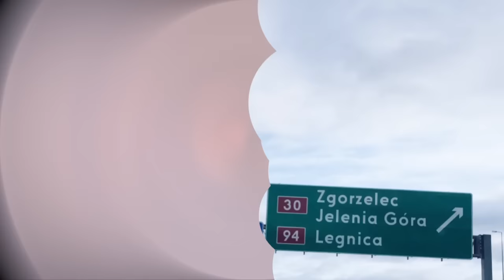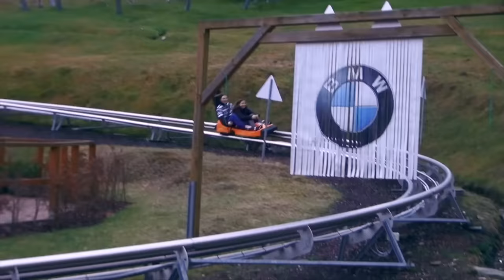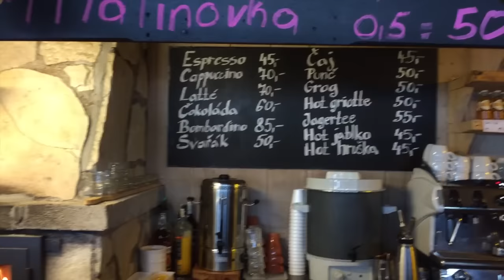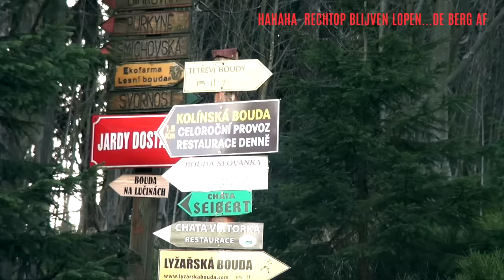SKIVAKANTIE VLOG #1 // OP EEN RODELBAAN? - INDIASPROKHOLT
Hoi leuk dat je weer kijkt naar mijn video. Ik ben net terug van een week vakantie naar Tjechie. Ik heb het echt SUPERGAAF gehad. Zoveel lol en uiteindelijk ook sneeuw dus ik heb nog flink kunnen skieen. Vandaag laat ik de eerste dag van de vakantie zien. Er volgen er nog meer.

Veel kijkplezier. X India